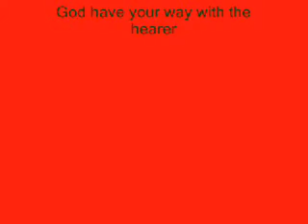Easter sermon WITNESSES OF THE RESURRECTION # 1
Elder Leon Ellison preaching the easter service on 4/24/2011